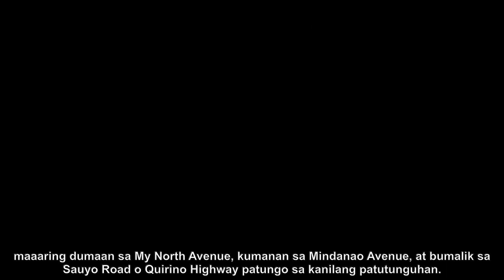Pagtukod trapiko sa Commonwealth Ave. sa araw ng SONA? Alamin ang alternatibong ruta!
Tuklasin ang mga detalye sa pagtukod ng trapiko sa Commonwealth Ave. sa araw ng SONA at alamin ang mga alternatibong ruta! Mapapanood ito sa youtube!